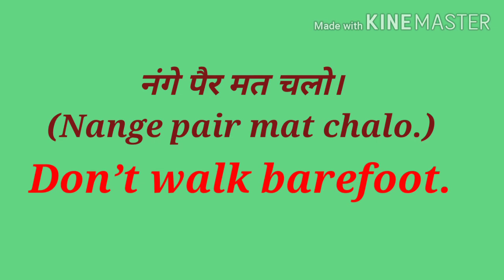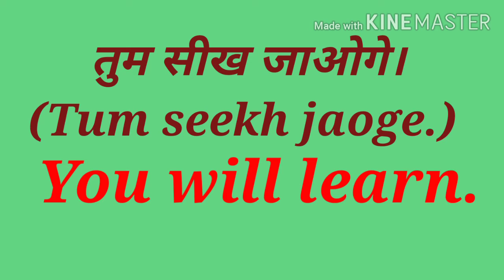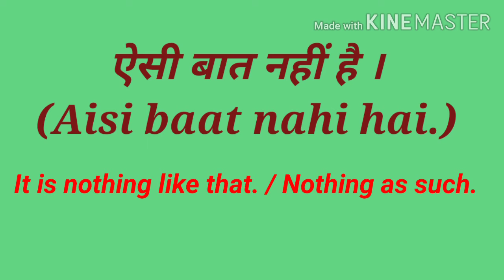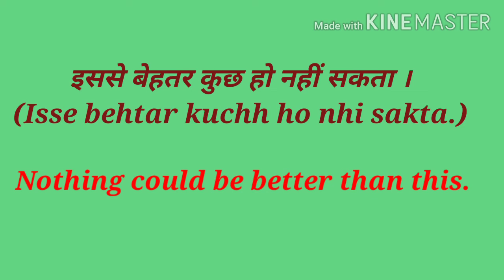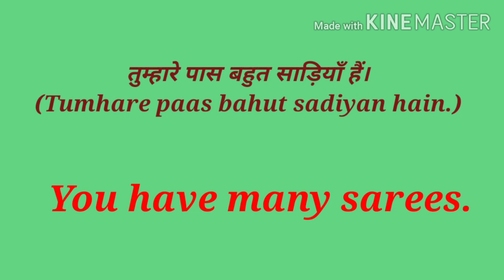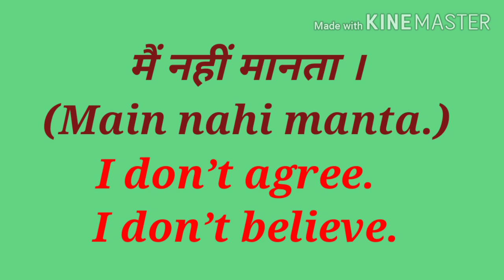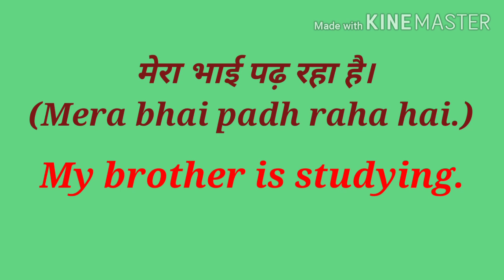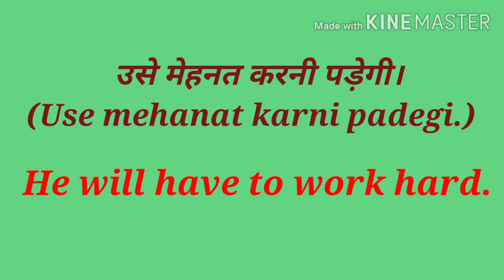रोज़ बोले जाने वाले इंग्लिश sentences|Daily use English sentences|English kaise sikhe